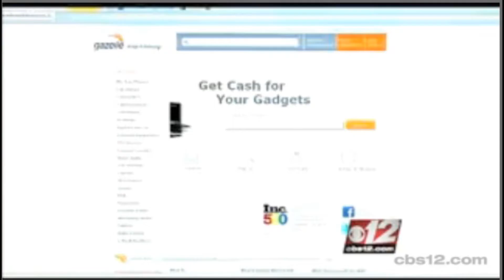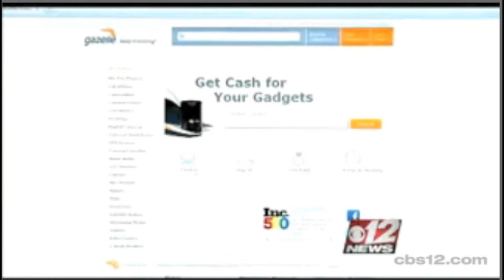Craig Agranoff and Herbert Tabin talk to CBS 12 about Gazelle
Craig Agranoff and Herbert Tabin talk to CBS 12's Eric Roby and Suzanne Boyd about Gazelle.com.